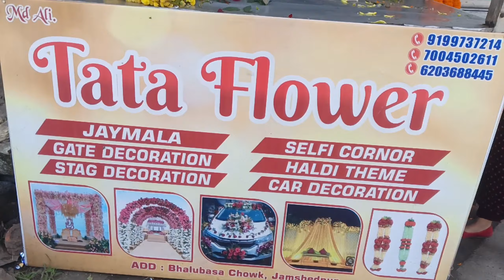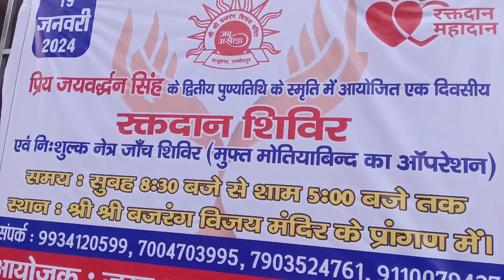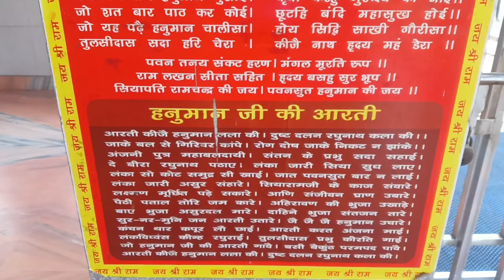HANUMANJI TEMPLE BHALUBASA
HELLO GUYS
25 DECEMBER KO HUM GAYE THE HANUMANJI MANDIR BHALUBASA
VIDEO KO POORA DEKHE